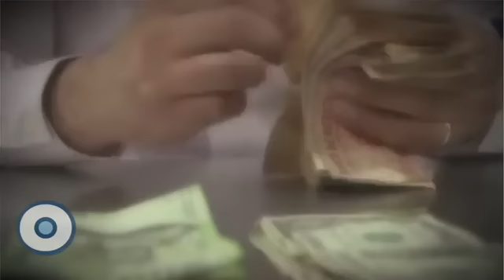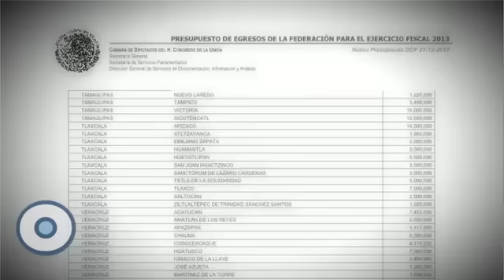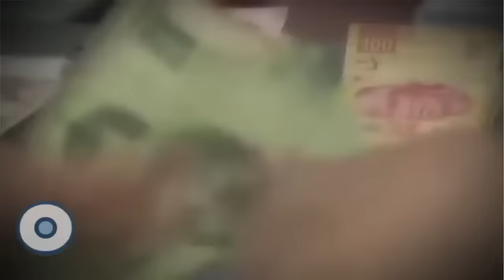Reporte Indigo (edición 245): Cordero salió lobo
En el 2011 corrían los meses previos al inicio de la campaña de Ernesto Cordero como uno de los candidatos del PAN a la presidencia de la República.
Con la urgencia de obtener recursos para lo que esperabansería la campaña presidencial del panista, un grupo de seudo empresarios de la firma Golfmex Garocia, --empresa de gestión con sede en Miami--, se acercó a distintos municipios del país.